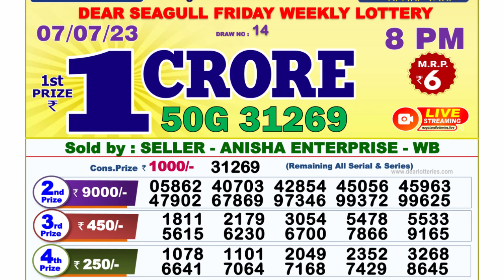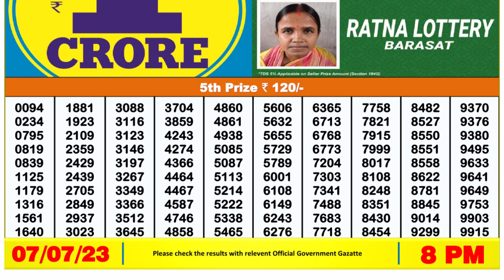🔴 Lottery Sambad Live 08:00pm 07/07/2023 Evening Nagaland State Dear Lottery Result Pdf Download